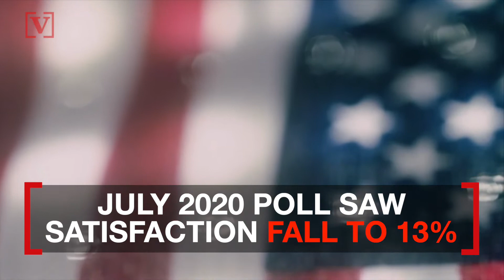13% of Americans Say They Are Satisfied With Country, Lowest Rating in Almost a Decade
Americans’ satisfaction with the direction of the country was trending up, but then the pandemic hit and now dissatisfaction is the theme. Veuer’s Justin Kircher has the story.